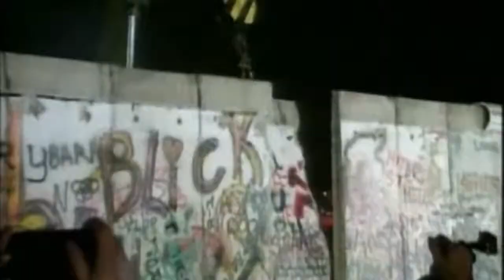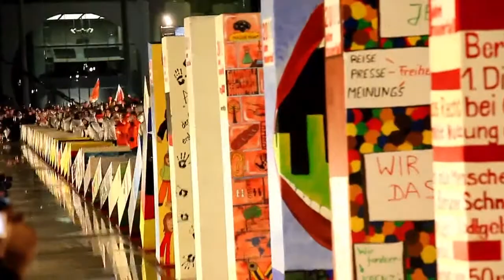The Fall Indiegogo video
The Fall - Berlin Wall Project Indiegogo Fundraising Video
Project Director: Simón Adinia Hanukai
Video Created by Cinty Ionescu

About the Project:

An immersive multi-media theater performance, The Fall will examine and uncover the world's relationship to the moment of the fall of the Berlin Wall and the end of the Cold War as we approach its 25-year anniversary.